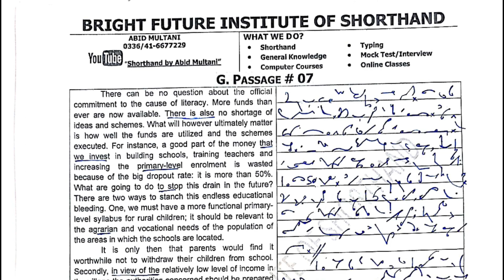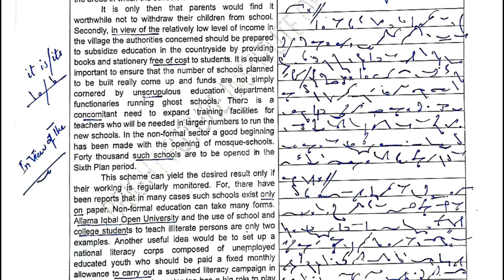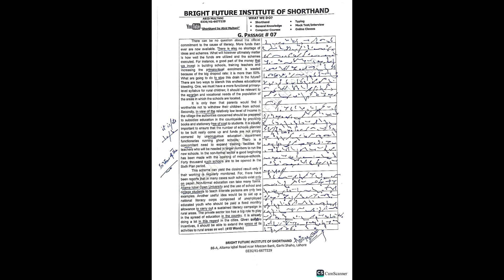General Paragraph # 07 Dictation | Shorthand by Abid Multani | Bright Future Institute of Shorthand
Our Shorthand Academies:
1. Bright Future Institute of Shorthand, Near Meezan Bank, Garhi Shaho, Lahore
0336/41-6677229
2. Professor Shorthand Academy, Islamabad
Instructor: Irfan Aslam (Stenographer)
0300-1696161